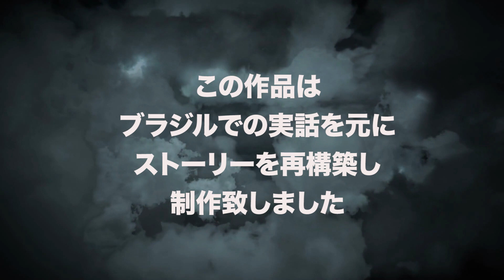【実話】空から１トンの牛が降る街。突然空から落ちてきて..親父に直撃。